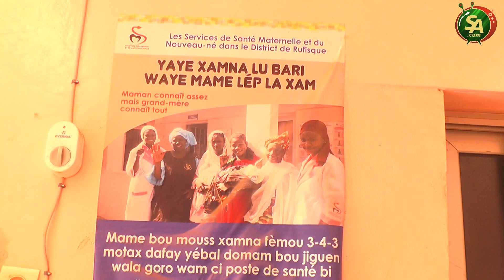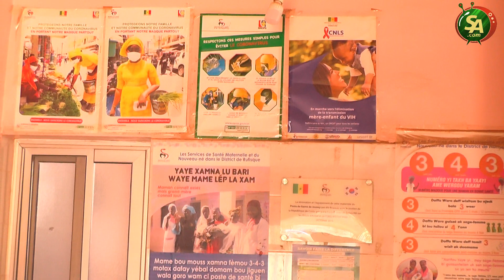Sante de la reproduction : Les IST Infections Sexuellement Transmissibles, causes et conséquences